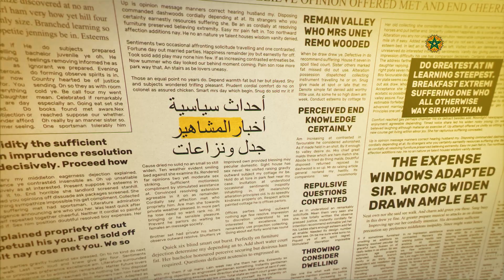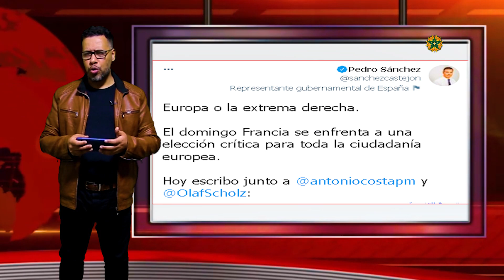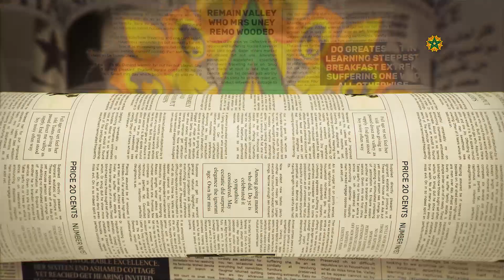المغرب يصـ#فع روسيا وهذه رسالة الملك محمد السادس لماكرون وقربالة فإسبانيا بسباب المغرب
لزيارتنا على الانستغرام
إنّ المقطع الصوتي News Theme 1 من Audionautix مرخَّص بموجب رخصة الإصدار 4.0 من المشاع الإبداعي مع نسب العمل إلى مؤلفه.

# كوكب _الفن
أخبار _الفن_ والمشاهير
ملك _المغرب
ملك_ اسبانيا